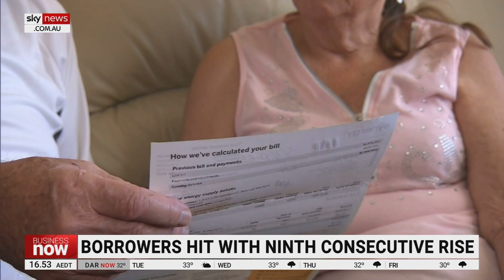RBA’s ninth rate rise is ‘getting into pretty big numbers’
RateCity’s Research Director Sally Tindall says the Reserve Bank of Australia’s ninth rate rise is “getting into pretty big numbers”.

“Someone with a $500,000 loan at the start of the hikes, they're looking at a $76 increase in their monthly repayments today as a result of this quarter-of-a-per-cent hike,” she told Sky News Business Editor Ross Greenwood.

“But of course, had eight before it, nine in total - they’re looking at a total increase of $908 every single month on their mortgage.”